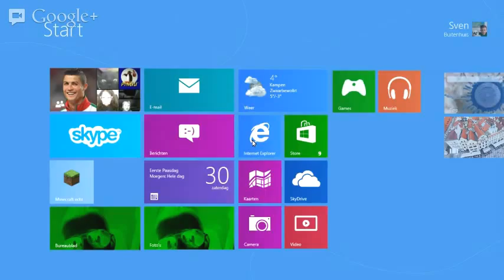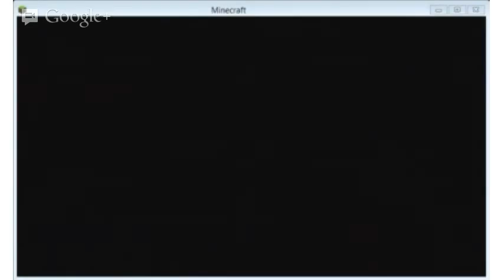minecraft baksteen server